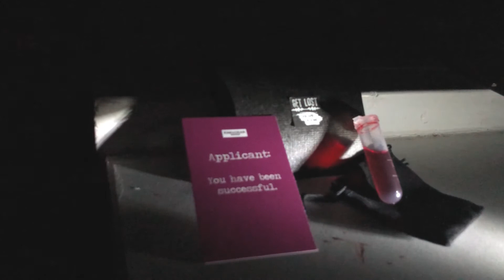Krevokar Programme Gift Voucher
Get Lost Escape Rooms Gift Vouchers make the perfect gift for any loved one!